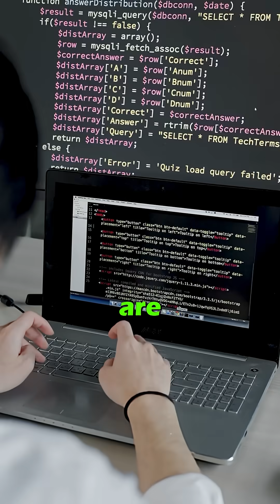IIT vs. Tier 2/3 Colleges | Breaking the FAANG Barrier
Landing a job at a FAANG company is the ultimate goal for many. But is it possible if you're not from an IIT? This YouTube short dives into the reality of tech placements and breaks down the secrets to success for students from tier 2 and 3 colleges. Discover the key skills, resume hacks, and networking strategies you need to break the "IIT-only" myth and secure your dream job in tech. Don't miss out on this game-changing career advice!

📝 Comment: Share your introduction tips or ask any questions!